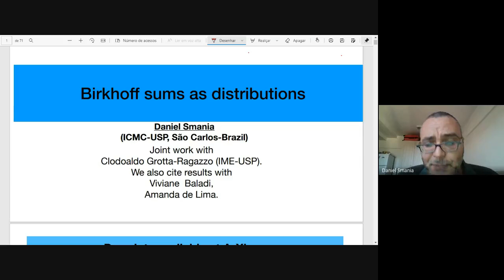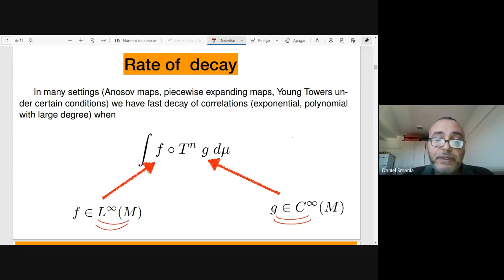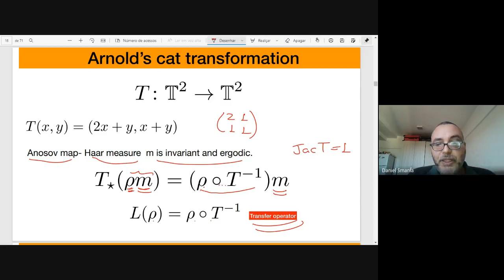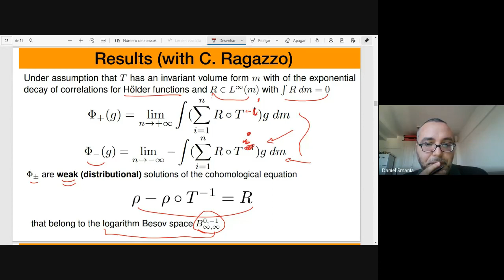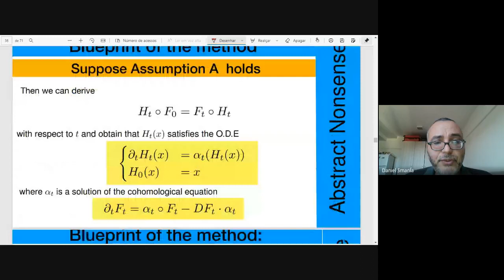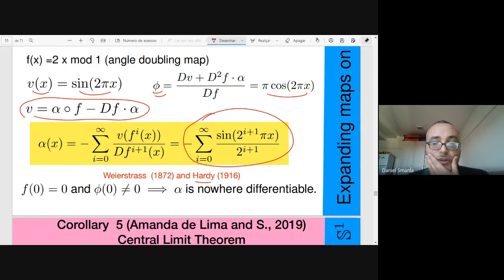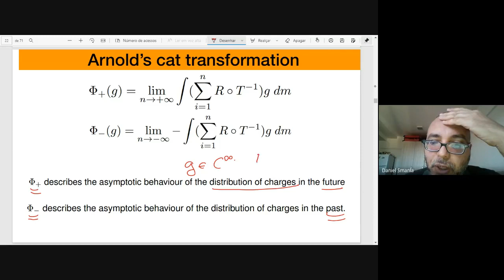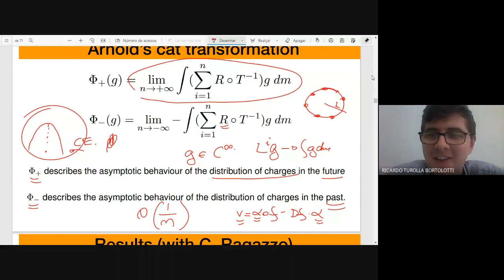Dinâmica Arretada(30/06/2021): Daniel Smania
Seminário Dinâmica Arretada

Data: 30/Junho/21

Palestrante: Daniel Smania (USP-São Carlos/Brasil)

Título:  Somas de Birkhoff como distribuições

Resumo:
Sob condições que são satisfeitas em várias situações (decaimento de correlações suficientemente rápido) podemos considerar somas de Birkhoff como distribuições no sentido de Schwartz (como no estudo de EDPs) e estudar sua regularidade. Faremos este estudo no caso de transformações expansoras por pedaços unidimensionais e alguns outros casos. Este estudo faz intenso uso das propriedades estatísticas dos sistemas dinâmicos em consideração (decaimento de correlações, teorema central do limite).  Além de seu interesse intrínseco, este estudo é motivado pela teoria de deformações de sistemas dinâmicos, algo similar à teoria de Teichmuller para superfícies de Riemann compactas, mas em dimensão infinita, que tem aplicações em questões importantes sobre a perturbação de sistema dinâmicos, como o problema de linear response.  De fato, em dinâmica unidimensional frequentemente as classes topológicas têm uma estrutura diferenciável, isto é, são variedades de Banach de dimensão infinita, e o estudo de somas de Birkhoff como distribuições tem surpreendentemente um papel importante aqui. Trabalho em conjunto com Clodoaldo Ragazzo (IME-USP), mas também iremos citar vários resultados com Viviane Baladi e Amanda de Lima.